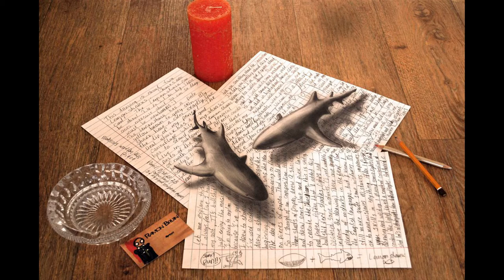Mãn Nhãn Với Tranh 3D Bằng Bút Chì Siêu Thực | Giải Trí TV